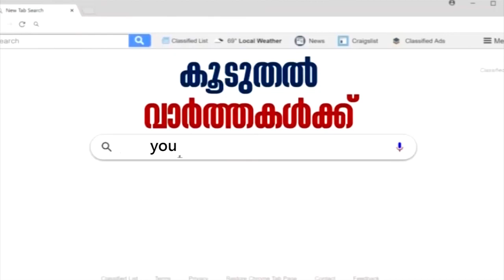JNU Protest: നിരോധനാജ്ഞ ലംഘിച്ച് 58 JNU വിദ്യാര്‍ഥികളെ പൊലീസ് അറസ്റ്റ് ചെയ്തു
Demanding a complete rollback of the hostel fee hike, thousands of JNU students today started their protest march from the university campus towards the Parliament amid heavy police deployment. Authorities imposed prohibitory orders under Section 144 in and outside the university and stopped the march a kilometer away from the university gate after the students crossed three layers of police barricading.